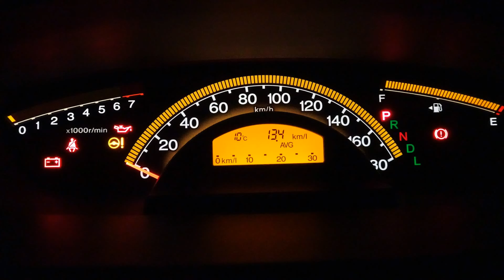信州峠とやさしい顔のお地蔵様